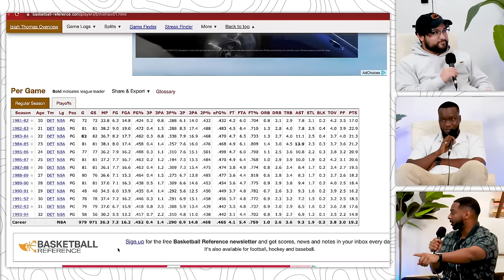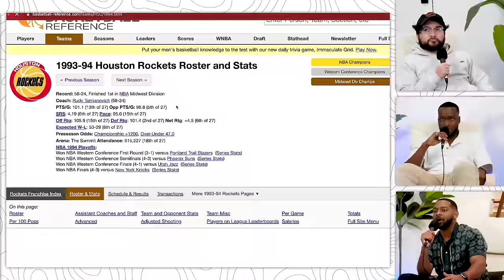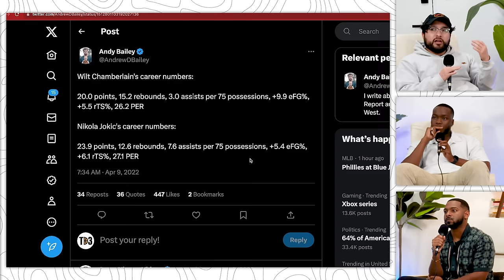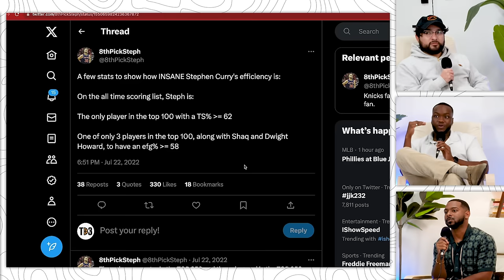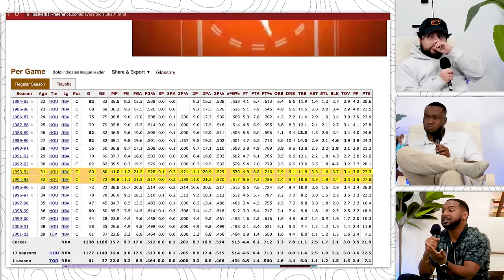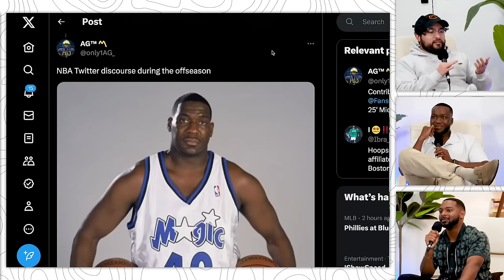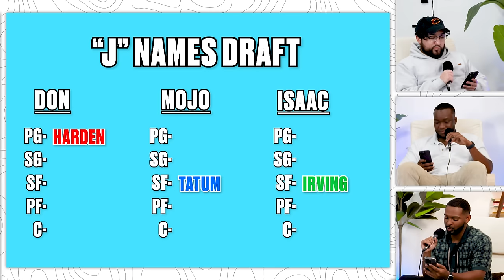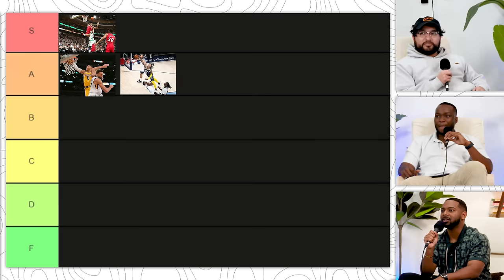We Ranked The Greatest NBA Players Of ALL TIME | Ep. 50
Today we finally rank the greatest NBA players of all time!

0:00- Intro
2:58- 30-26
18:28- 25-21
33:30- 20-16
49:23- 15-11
1:13:30- 10-6
1:30:36- Top 5
2:04:22- TikTok Time